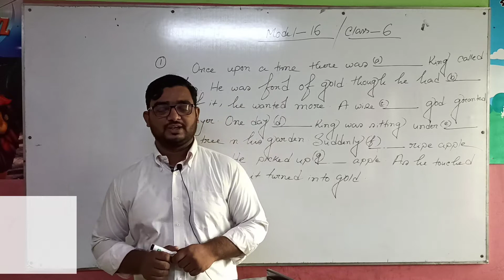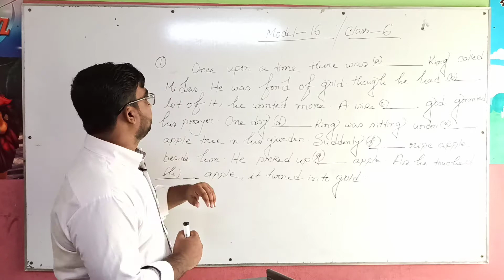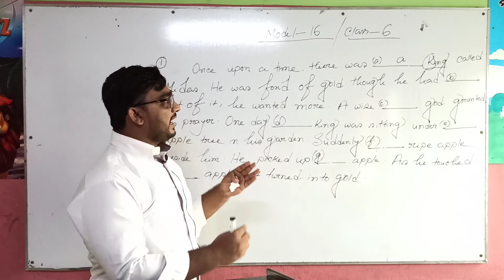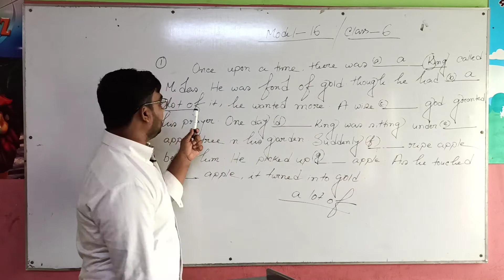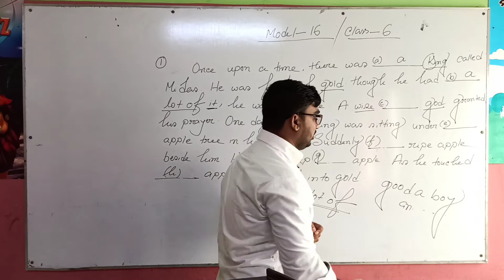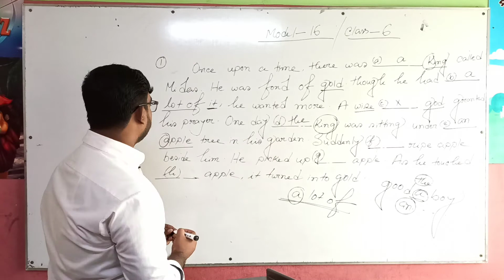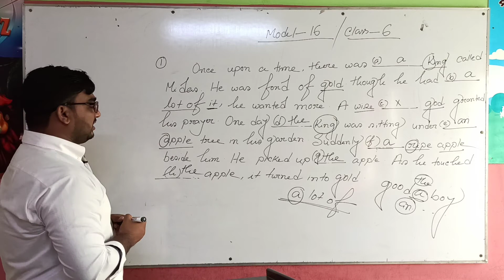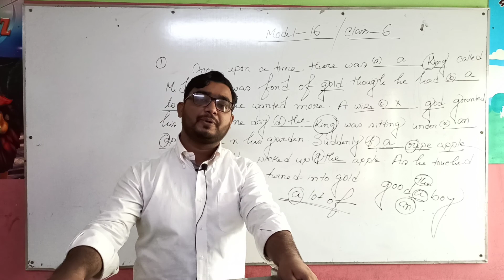24 june 2020, Class Six (English 2nd Paper), Model-16,Item No-01(Article) Online Class.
24 june 2020,
Class Six (English 2nd Paper),
Model-16,Item No-01(Article) Online Class.